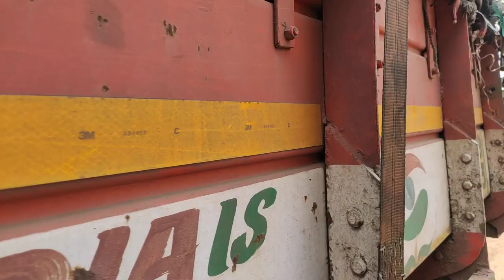Ashok Leyland 2214 Super Truck Engine chassis Number Location